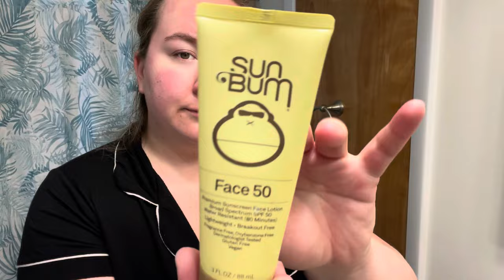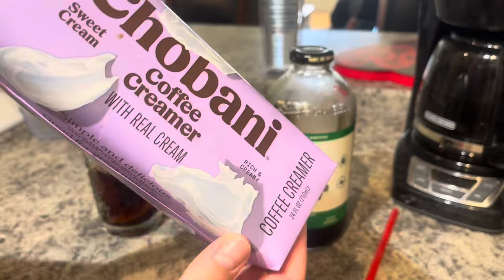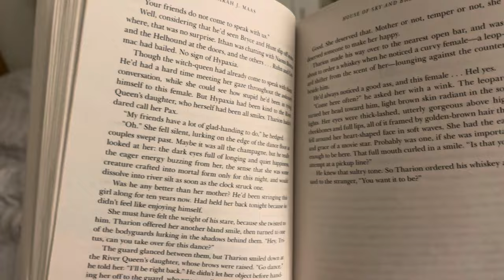ASMR - Spend a day with me 🫶🏻 (voiceover and regular)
Hey everyone! This was super fun to film but WOW it took foreverrrrr to edit lol… so if you enjoyed it (even a little haha!)- pretty please give me a like and/or comment 😂🫶🏻 It really is an extremely boring and average day but it was fun to have you along for it!! Lmk if you like this type of vid ✨